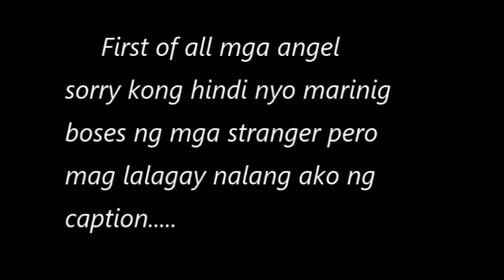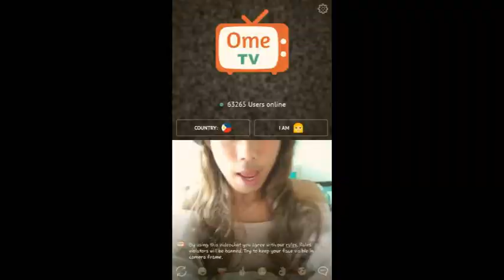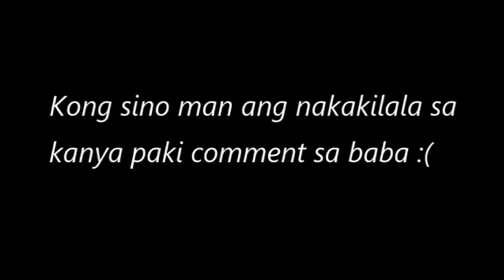BAKLA AKO SA OMEGLE PRANK!! (May nakita akong pogi) | Cyril Gonzales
150 NA AKO HAHAHAHAH

SANA MAG KITA PA KAMI POGI ULIT HAYS HAHAHA MISS KO NA SYA KONG KILALA NYO SYA PAKI COMMENT SA BABA 💛

road to 1k na YEH HAHAHA SUPPORT LNG MGA ANGEL 😘